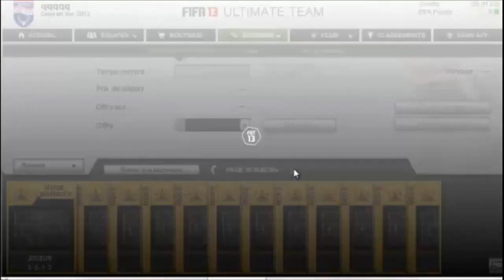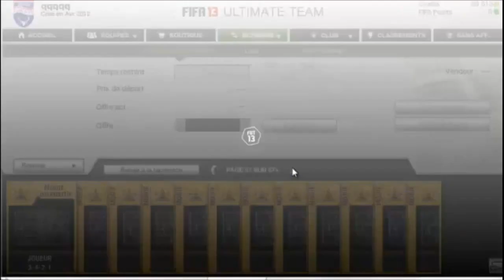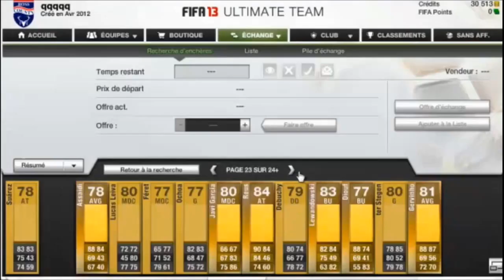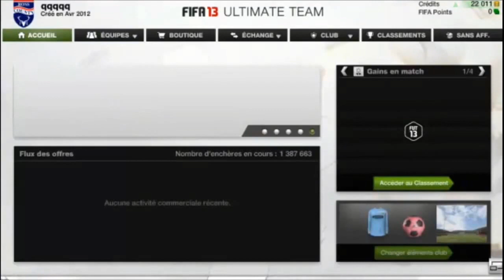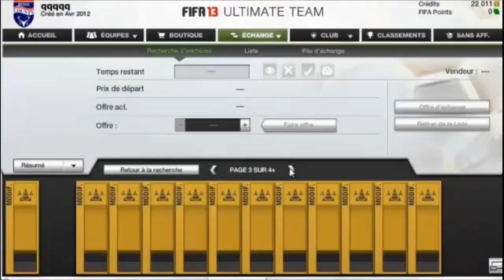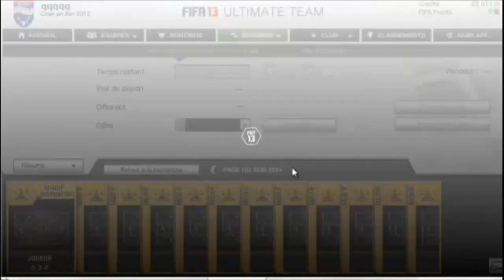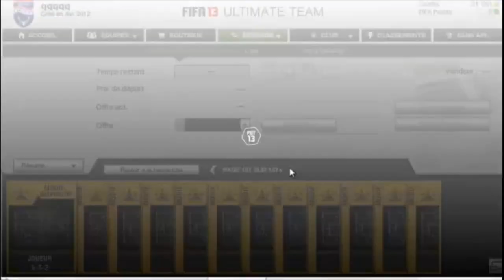Tuto : Achat/Revente ! ( HD ) | elnicos123